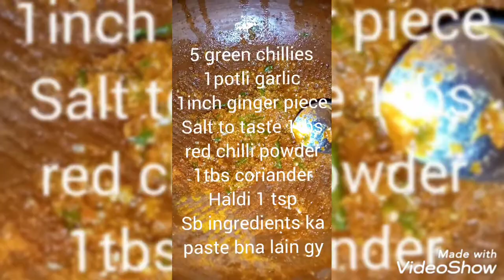Daal chawal || sb ka favourite khana||daal chana,daal mash|| boiled rice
Daal chawal
Ingredients:-
daal mash 150 grams
daal chana 150 grams
(salt to taste
 garlic 1 potli
red chilli powder 1 tbs) in sb ingredients ko combine kr k paste bna lain gy
tomato 1
onion 2
method:- ab aik bartan main dono daal  add kr k tomato or jo paste bnaya tha wo daal 2 glass paani daal k 10 minutes k liye pressure cooker main pkaen gy 10 minutes k liye
after 10 minutes pressure cooker kholain gy or 2 onion slice main cut kr k daal dain gy or phr se 10 minutes k liye pressure cooker main pkaen gy
after 10 minutes flame off kr dain gy daal ready hy coriander leaves daal dain gy
Tarka
1 tbs garlic paste 1 tsp zeera  3 tbs ghee daal k tarka tyar kr lain gy or daal main mix kr dain dy
boiled rice
8 glass paani liya us ko boil any dain gy boil any se phly 1 tbs sabat garam masla dàl dain gy  or 2 tbs salt
boil aa jaey to rice daal dain gy
jb half done ho jaen to 1 tbs viniger daal dain gy
es se rice lamby hoty hain or jurty b nae hain
rice 90% cook ho jaen to strain kr lain gy or dobara bartn main daal k 5 minutes k liye dum lgaen gy slow flame py
 5 minutes bad lid hta dain gy or flame b off kr dain gy rice ready hain
mazedar daal chawal achaar k sath serve kren